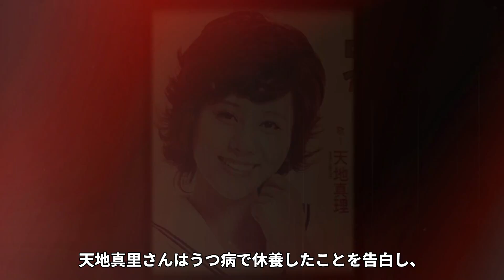天地真理が乞食生活で変わり果てた姿へ...家賃や生活費をファンに貢がせているという真相に驚きが隠せない！「恋する夏の日」や「ひとりじゃないの」で人気の歌手が現在おくっている乞食生活に一同驚愕！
当チャンネルでは、演歌歌手や芸能人の気になるあれやこれやを動画にてじっくりご紹介します。
今回は、天地真理が緊急入院したというついてご紹介します。